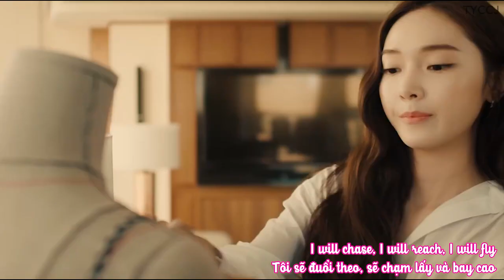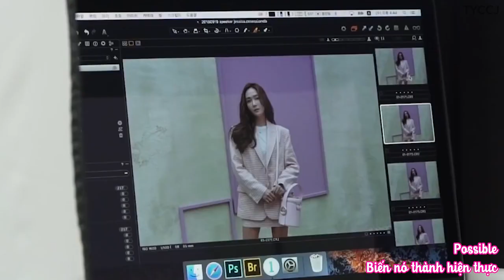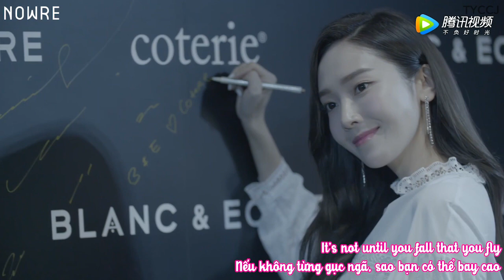[FMV] Jessica Jung - Dream It Possible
Another year, we are still here for you, as always. @JESSICALAND